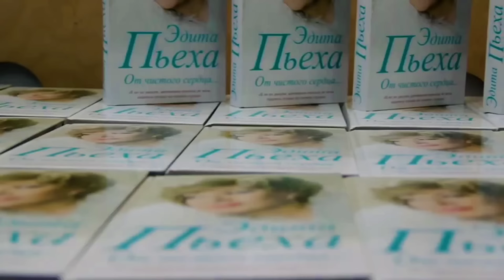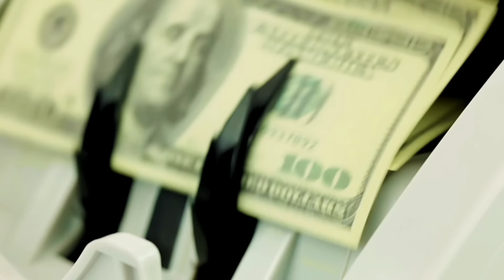Как живет критик Сергей Соседов Мечта о Детях За Гранью Будете Знать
Как живет критик Сергей Соседов  Его мечта о детях за гранью Единственное чего Сергей Соседов хочет в данный момент, чтобы не встретить старость одиноким, попробовать завести ребёнка от суррогатной матери, либо усыновить, удочерить ребёнка из детдома. Сергей Соседов живёт со своей мамой в старой двухкомнатной квартире в Москве и называет себя "маменьким сынком". Разговор пойдёт об эпатажном журналисте и музыкальном критике Сергее Соседове, прославившемся участием в телешоу «Акулы пера», «Суперстар» и «Х-фактор». Имея свою точку зрения на всё, что делает звёздный исполнитель, он без стеснения скажет ему в глаза, что нём думает, порой не выбирая обидных слов. Интересно будет узнать, как живёт Сергей Соседов? Откуда же взялась такая нетривиальная личность? Не давно Сергей Соседов стал ведущим программы на НТВ "За Гранью".